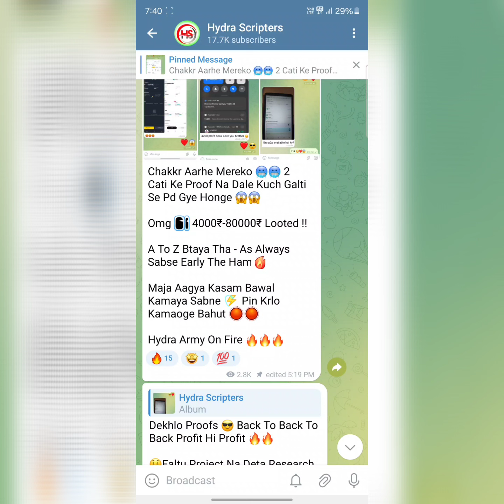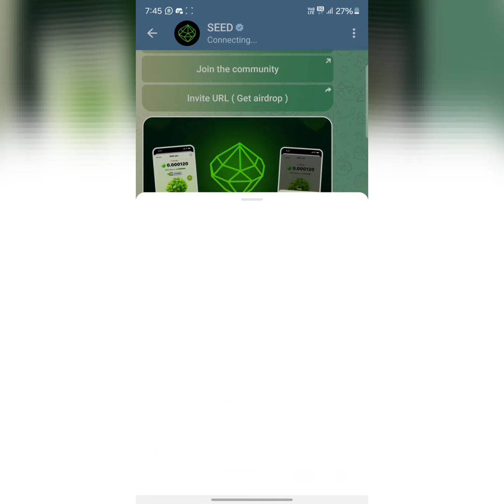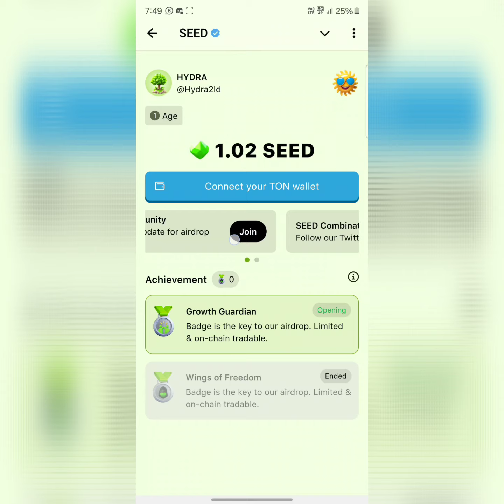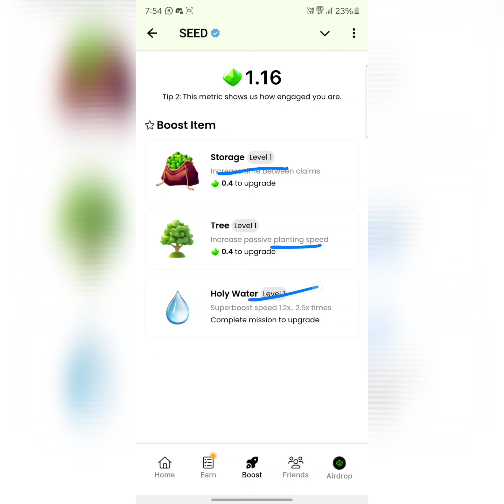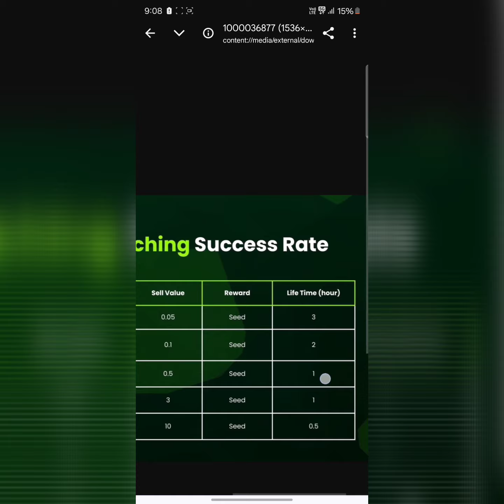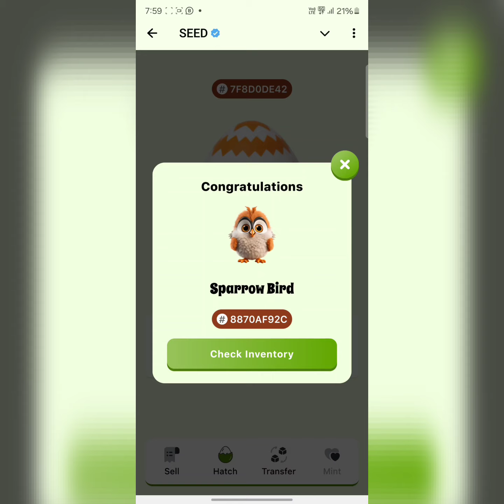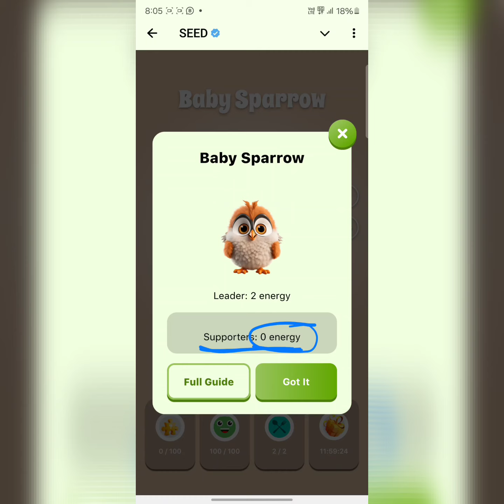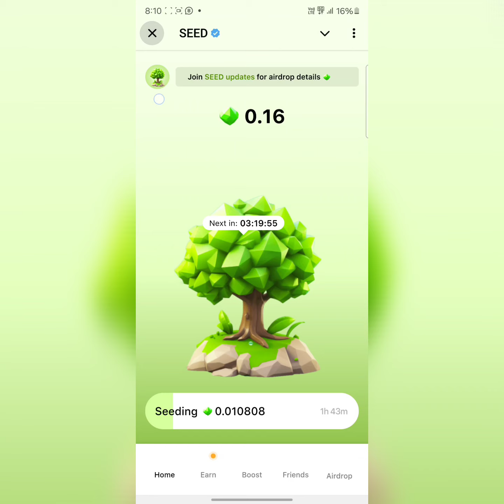🔥💸Hidden Big Telegram Bot !! A To Z Airdrop Details !! New Event !! Seed Mining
✔️ Loot Link  ( Check Telegram )

Follow On !